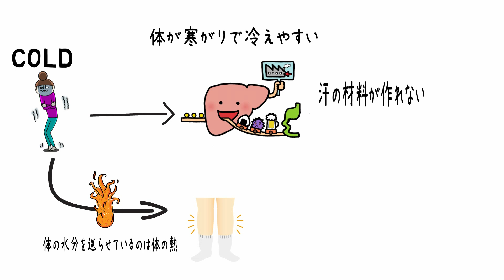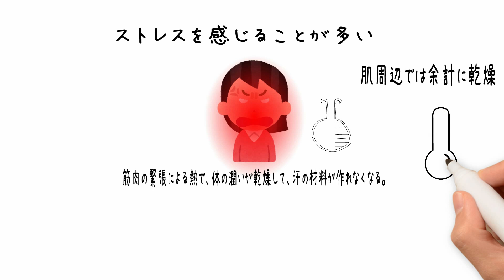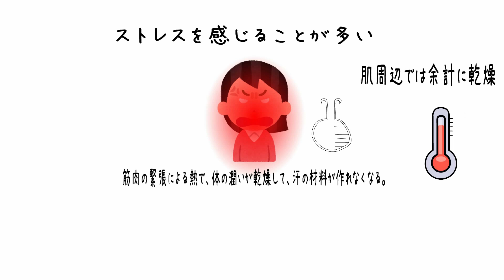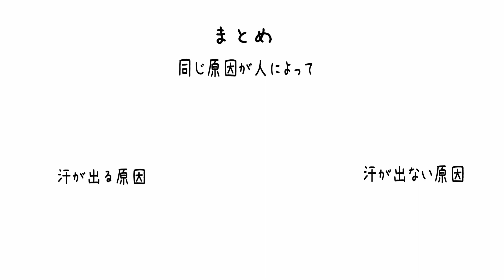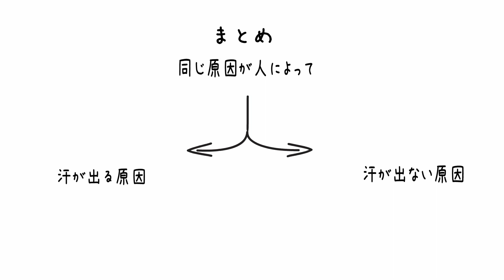アトピーの汗対策。汗をかくと痒くなる？汗をかかないと痒くなる？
🟩ピヨの漢方🐥オンライン漢方相談